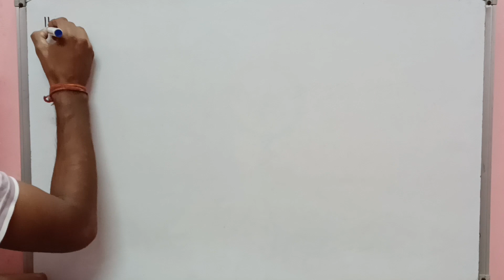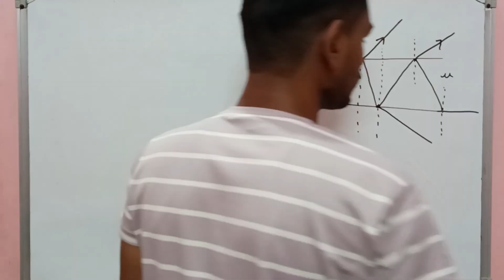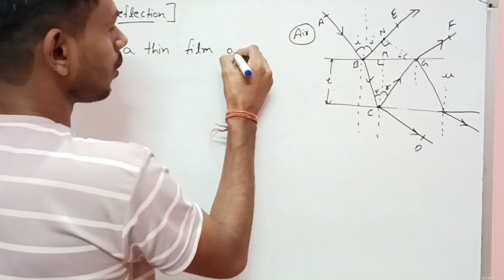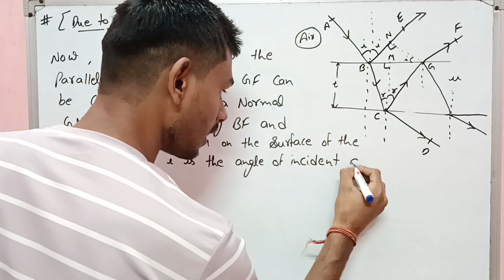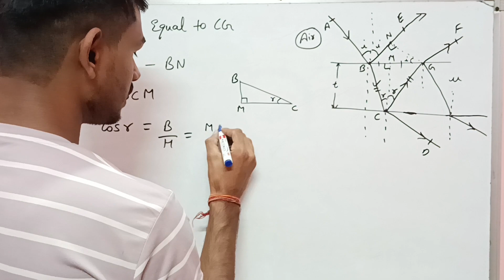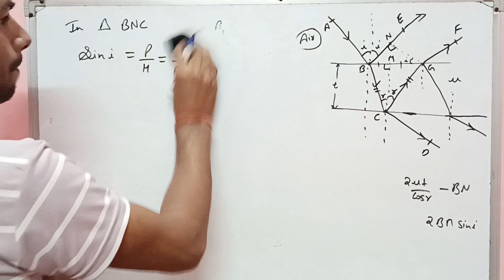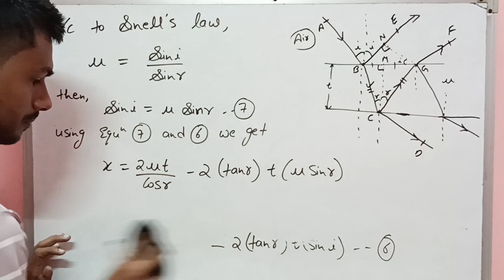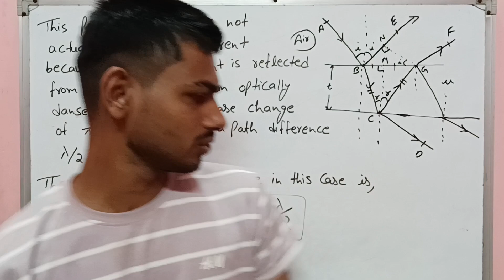B.Sc 3rd sem Physics || Ch- Interference || By Abhishek Bhardwaj sir ✍️✍️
Dear students, is video m hm bsc 3rd sem Physics ki 2nd book k unit-1 Interference ko padhenge. I hope apko video pasand aay...